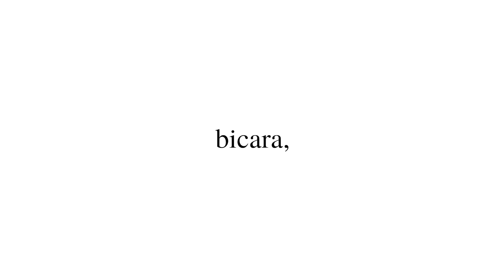AUTO TAMPAN!! REVIEW JUJUR ORTUSEIGHT ARJUNA!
Reseller, whatsapp ya tops!